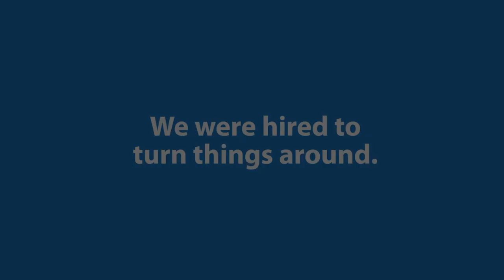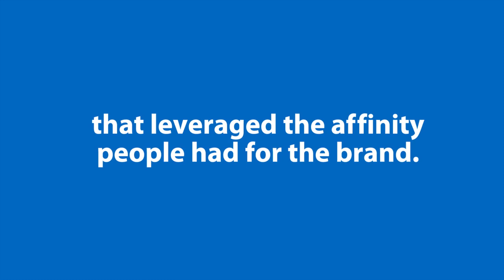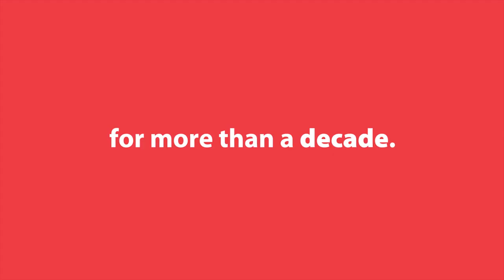LOOMIS Texas DQ Case Study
When the eyes of Texas DQ were upon The Loomis Agency, we delivered! New products, a new transformational tagline and double digit year over year growth that helped Texas DQ go from lagging the national system to leading it.